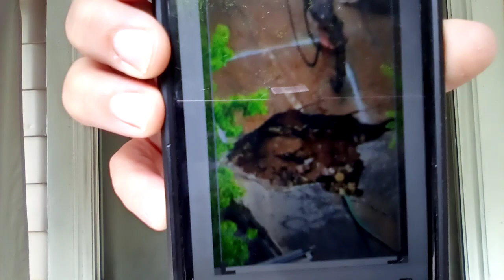Sinkhole In Oakland Neighborhood